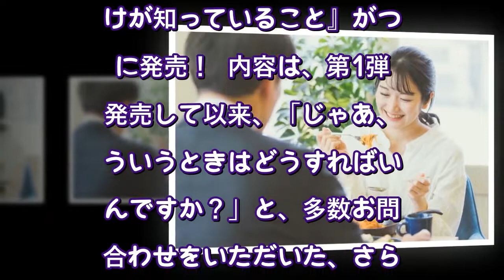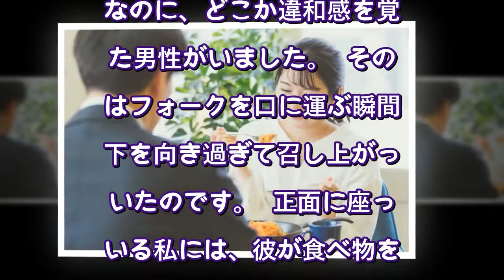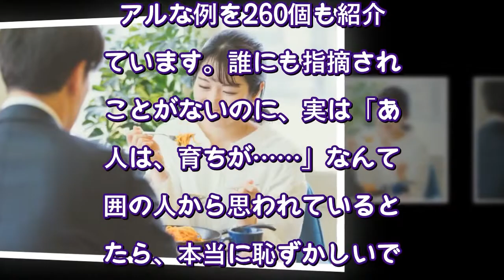育ちがわかる！食べ方がきれいでも、気になること（ダイヤモンド・オンライン） - Yahoo!ニュース